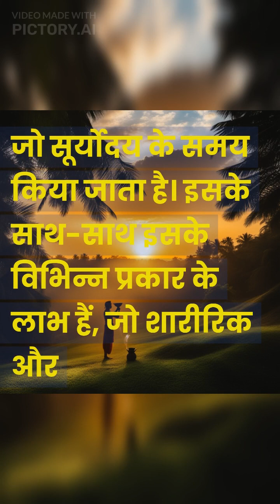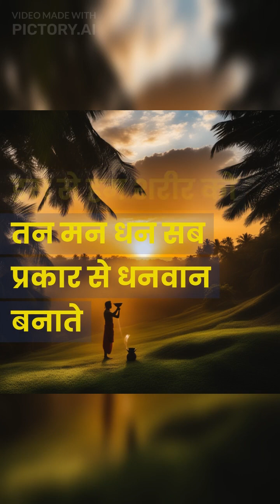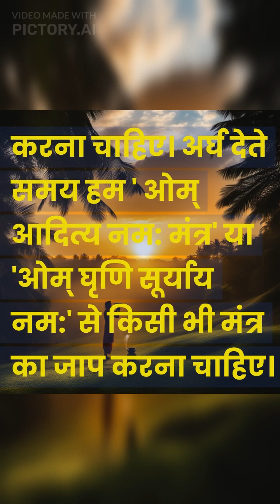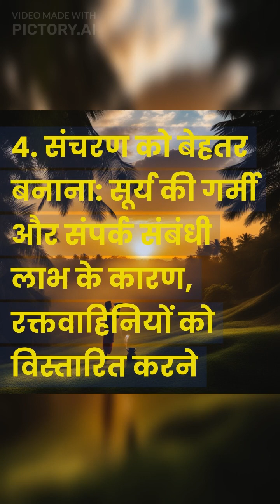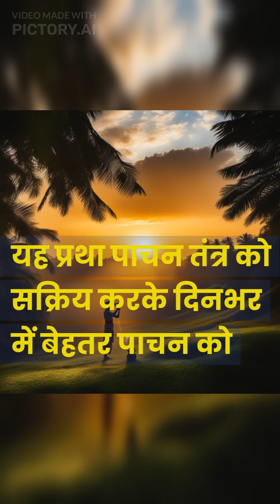सूर्य अर्घ देने के चमत्कारिक लाभ और विधि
SuryaArghya: Experience the divine tradition of offering water to the rising sun and reap its amazing benefits. Enhance physical health and spiritual well-being while connecting with the powerful energy of the sun. AncientWisdom PositiveEnergy SuryaUpasana PositiveEnergy HinduTradition SuryaArghya: सूर्योदय के समय प्राचीन परंपरा के साथ पानी चढ़ाने का आनंद लें और इससे लाभ उठाएं। शारीरिक स्वास्थ्य और आध्यात्मिक सुख को बढ़ाएं जबकि सूर्य की शक्ति से जुड़ें। 🌞✨